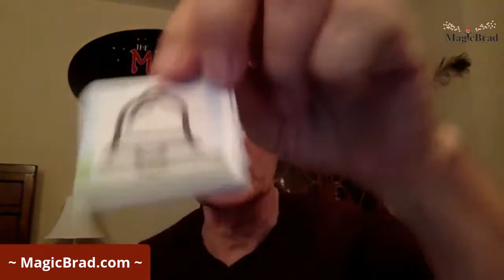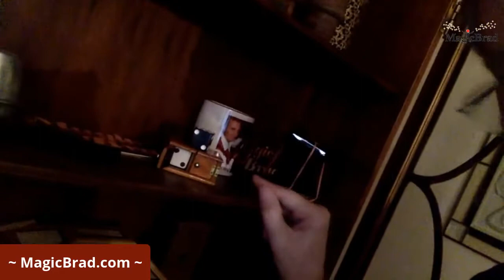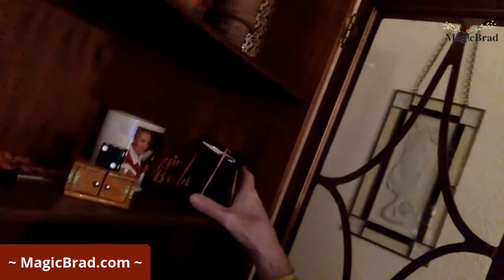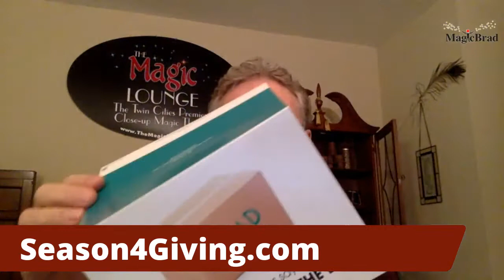MagicBrad✨ Let's NOT discuss politics here MONEY makes the world go around with Affiliate Marketing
Let me work for you!